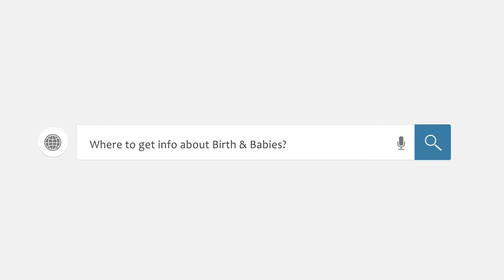When can I Introduce a Pacifier to my Baby?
A doula is a person who provides emotional and physical support to you during your pregnancy and childbirth. In this question we explore some of Cora's advice and ideas about introducing or giving the baby a pacifier.